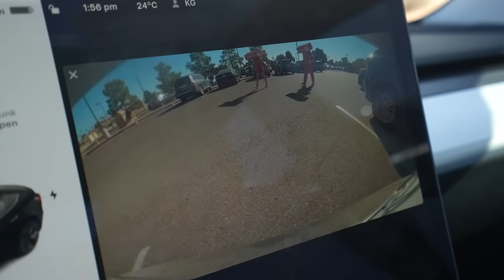drone catches Subscribe Heads at the Park (They were so mad)